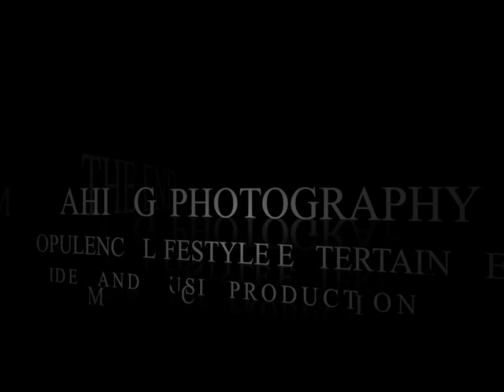MAHING AND OPULENCE LIFESTYLE PHOTO AND VIDEO SHOOT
Photo and Video Shoot with Model Tremaine "Trivia" Thomas